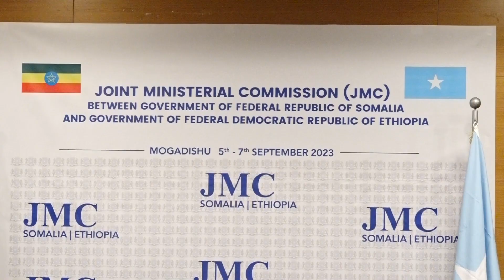Dowladaha Soomaaliya iyo Ethiopia oo Muqdisho ku kala saxiixday heshiisyo muhiim u ah labada dal.